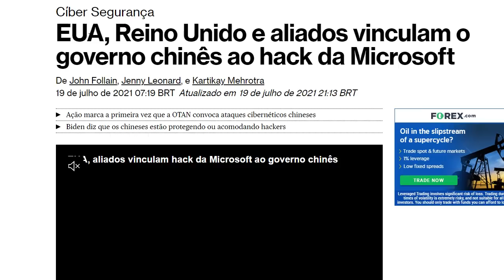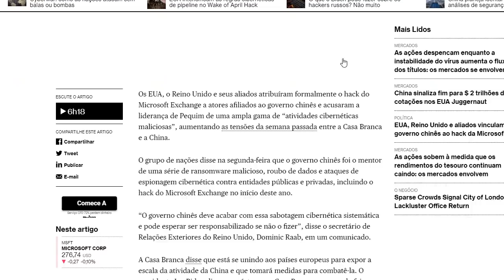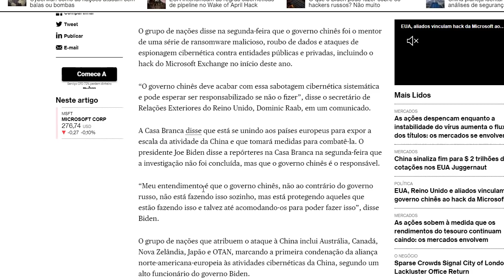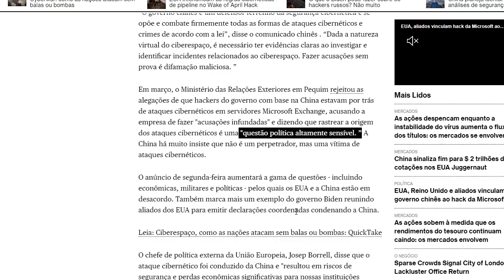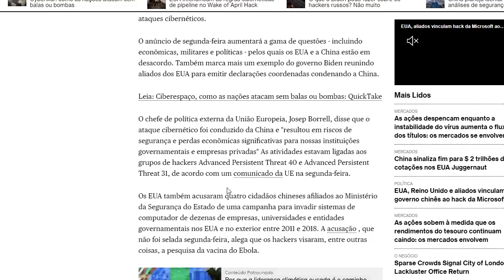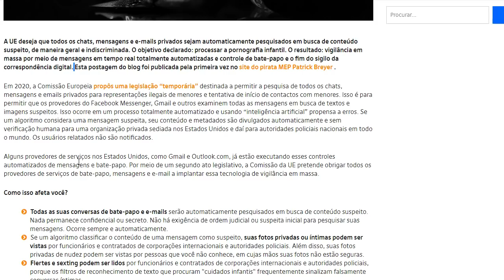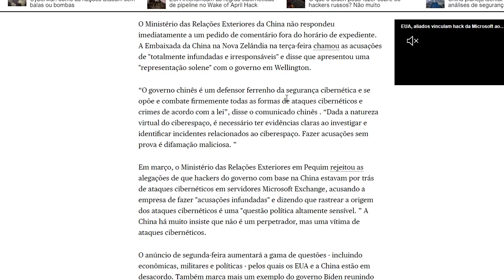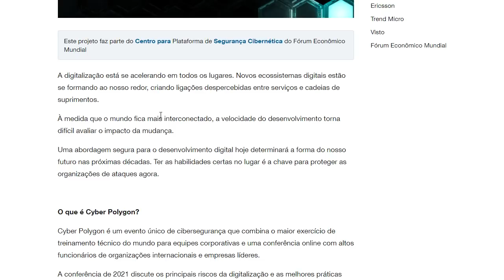HACK - A AGENDA TEM PRESSA